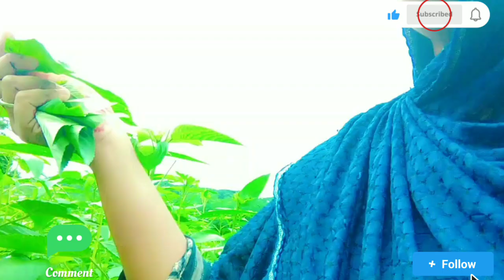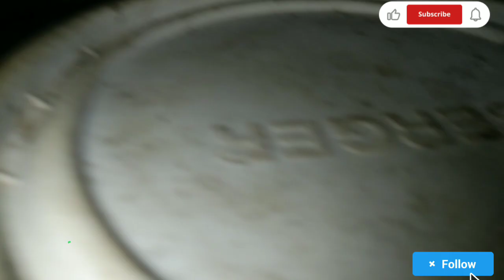মাটির মানুষের মাটির চুলায় রান্নাই মজা তাই নিজেরে পছন্দ।।হঠাৎ বৃষ্টি সব ধুয়ে নিয়ে যাচ্ছে 🐑davlog